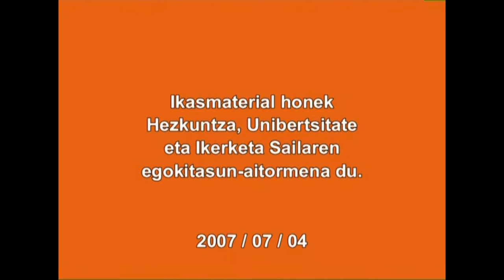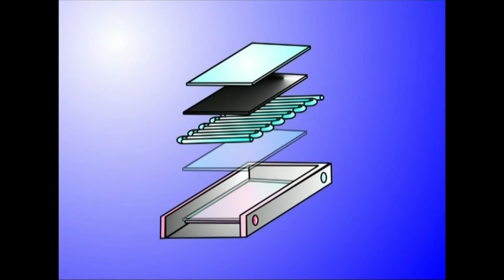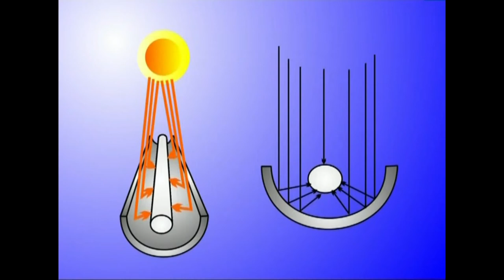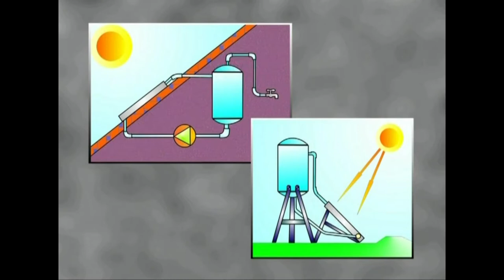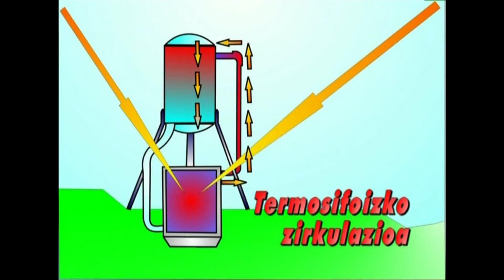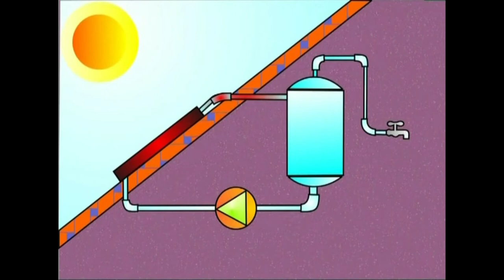(EI)-1.-Energia-Iturriak 1.4. EGUZKIA (kolektoreak)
Eguzkiaren energia zeri esaten diogun, nola erabil daitekeen eta zer-nolako tresna eta makina daukagun haren energia baliatzeko.

Irakasmaila: Batxilergoa
Jakintzagaia: Natur Zientziak, Teknologia
Irakasteredua: D